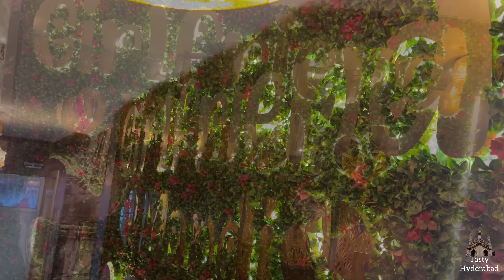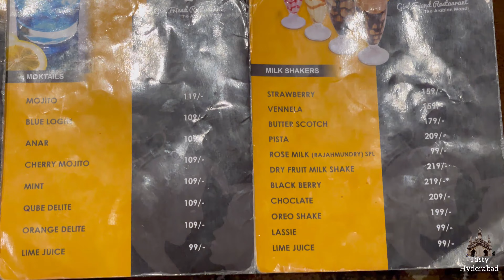Girlfriend Mandi Restaurant | Best Mandi at Madhapur | Tamada Media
Girlfriend Mandi is a famous mandi restaurant at Hi-tech City Madhapur area offering super taste with perfect ambience for family and couples. This mandi has wide varities and unique items.

***Must Try Mandi At Madhapur***

Location: H No 1-98/16/8, High Tech High Tech, Hitech City Main Rd, Sri Sai Nagar, Madhapur, Telangana 500033